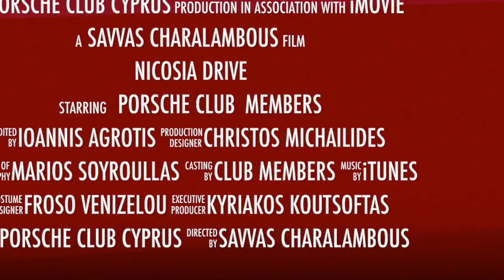Nicosia Drive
This video is about Nicosia Drive